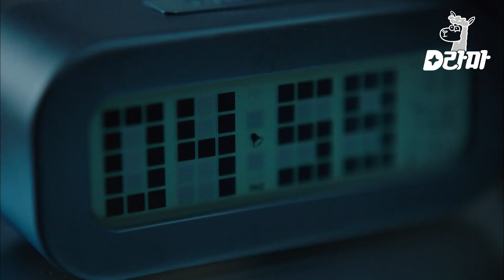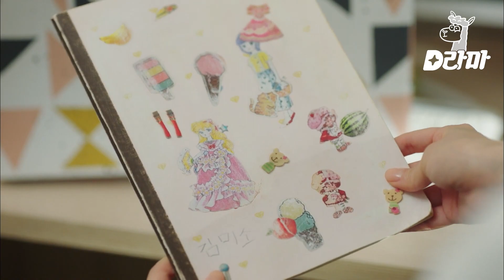[#¿QuéleocurrealasecretariaKim?] EP.01-09 | ¡Vuelva, secretaria Kim!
EntretenimientoCoreano EntretenimientoKoreano #¿QuéleocurrealasecretariaKim?